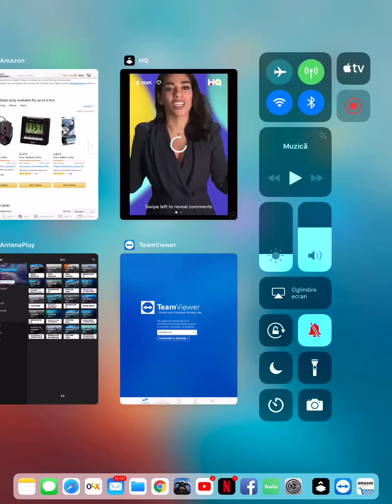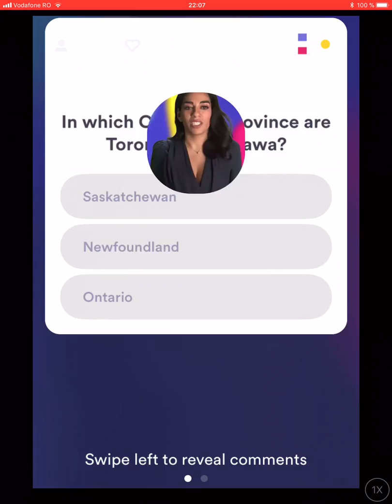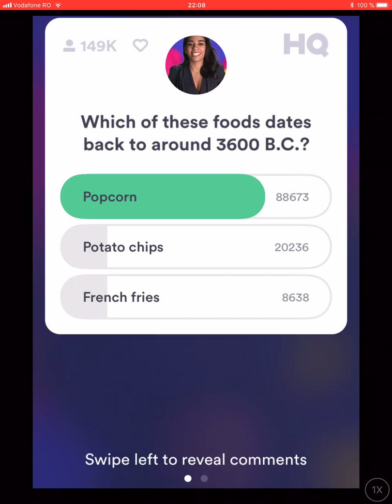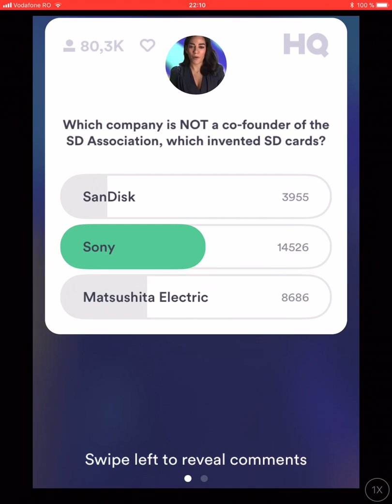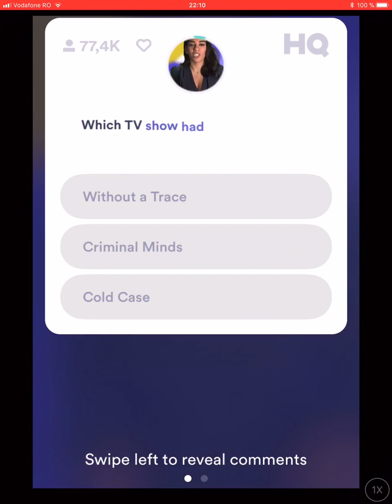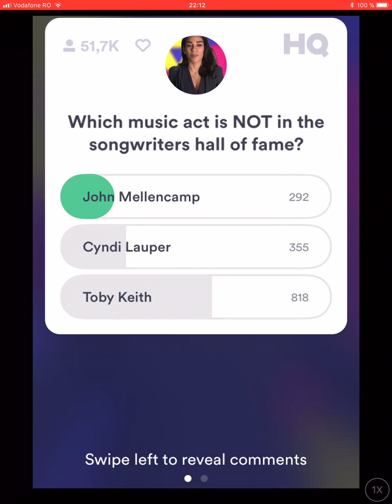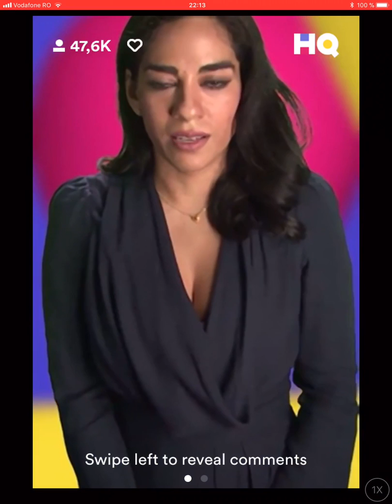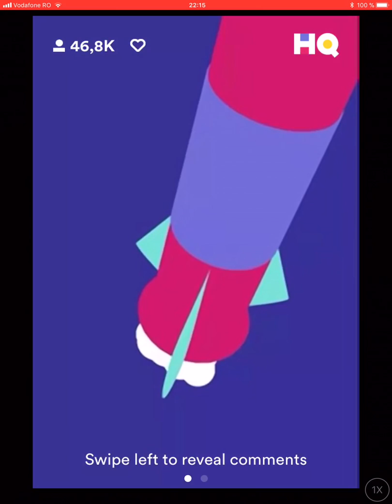Hq trivia show 1st december 2017